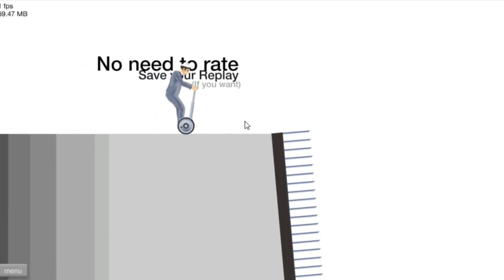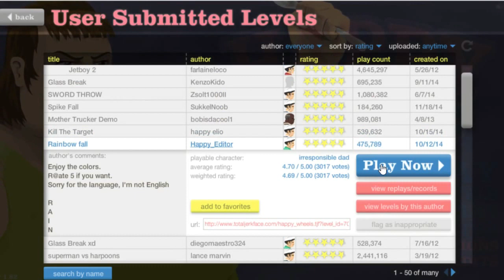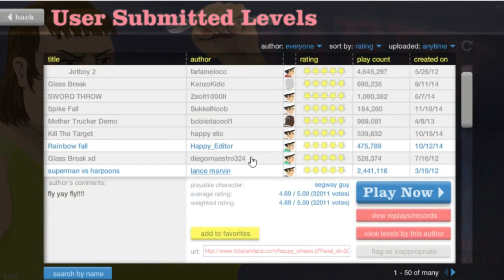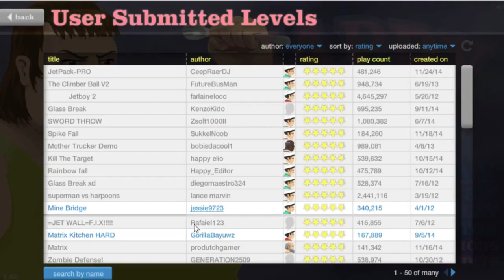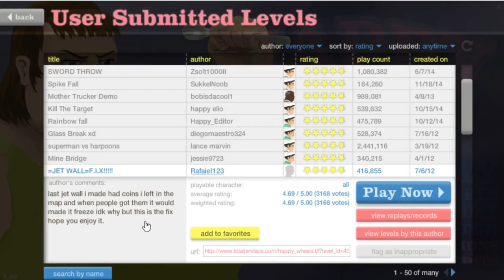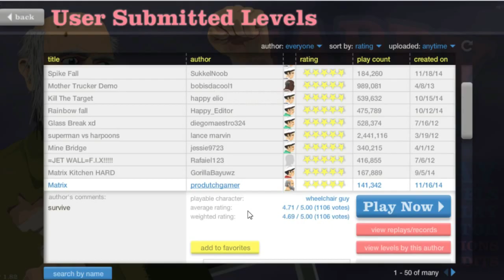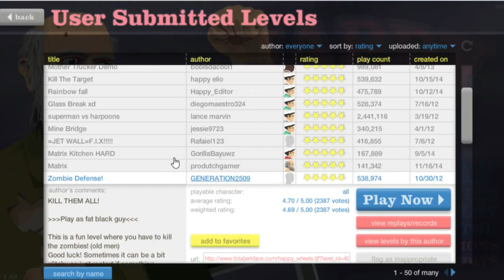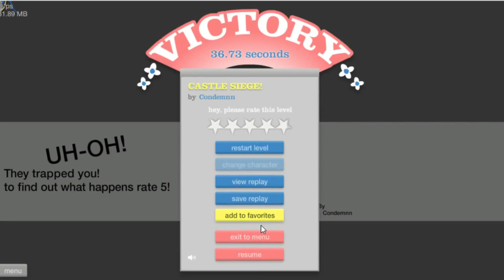Happy wheels - Vi frotsetter || #2